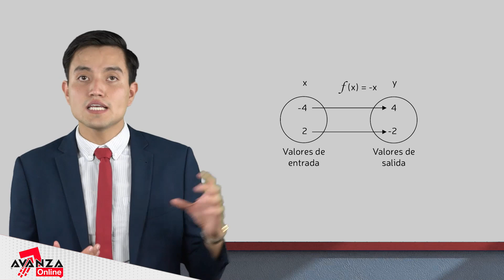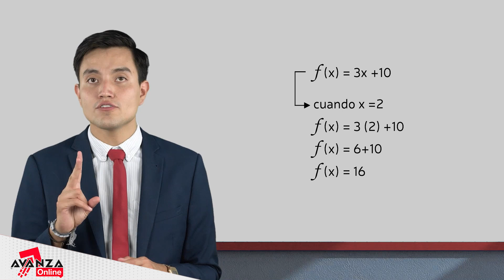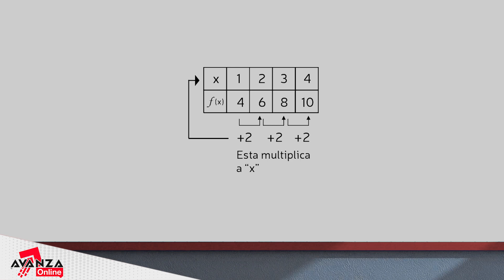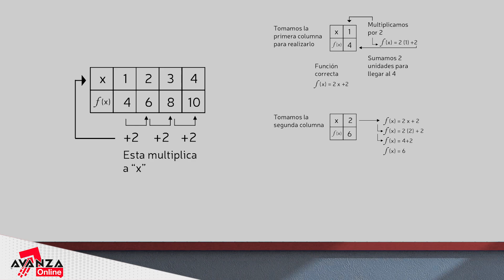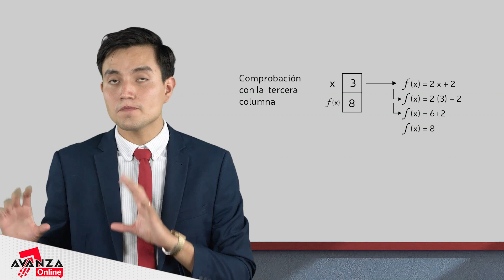Funciones lineales | Explicación fácil 📕 - Clase gratis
¡Bienvenido de nuevo! En esta clase gratis te explicaremos las funciones lineales.